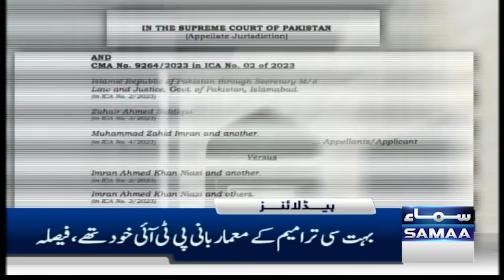Samaa News Headlines 6AM | Rains, Gusty Winds in Islamabad & Rawalpindi | 7 Sep 2024 | SAMAA TV